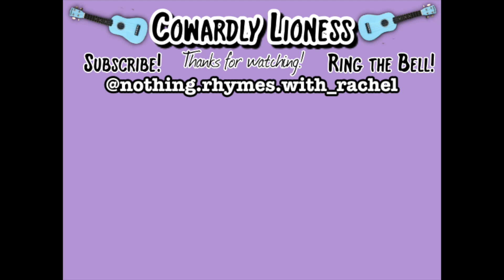Musical Mondays: The Rains of Castamere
Hey everybody! Welcome back to another Musical Mondays -- nerdy edition! This week, I wanted to do something related to Game of Thrones, which comes back next Sunday and I'm very excited, nervous, and worried for the upcoming season. I've read the books and have watched countless hours of theory videos, I have a bit of problem.

Anyway, enjoy.

The Ukulele Tabs that I Was Inspired By (Neither of them sounded quite right to me)
“The Rains of Castomere” was written by Ramin Djawadi, with lyrics by George R.R. Martin.

Where I bought my Ukulele

I'm also an actor, and you can check our some of my performance videos over there!